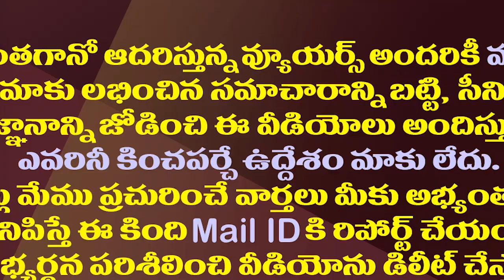తెలుగు రాష్ట్రాల్లో మమతా బెనర్జీ పాచిక పడుతుందా?| Mamata Banerjee focused on telugu States Politics